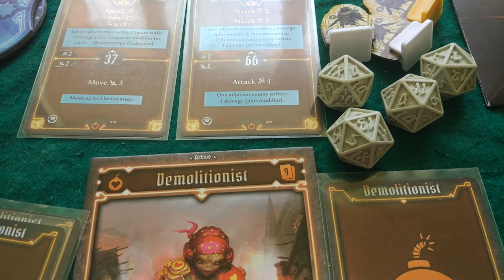Gloomhaven: Jaws of the Lion, сценарий 1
Здравствуйте!